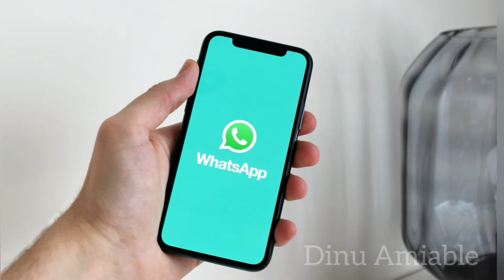Friendship day special#Heart touching hindi poem#Best friendship day poem